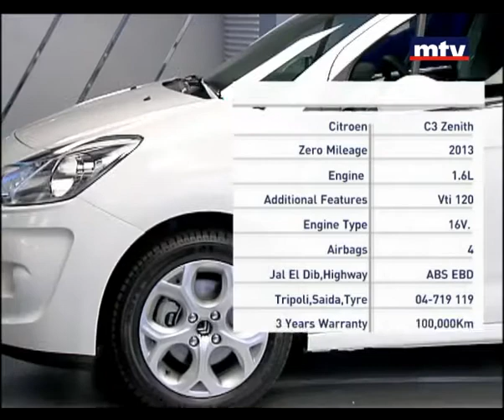Auto Focus - Citroen C3 Zenith - 10 June 2013